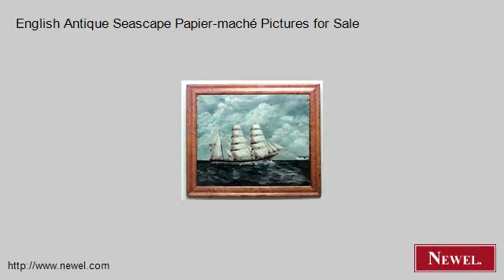English Antique Seascape Papier-maché Pictures for Sale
- Newel.com: English Antique Seascape Papier-maché Pictures for Sale (Newel Art and Antiques, New York City)